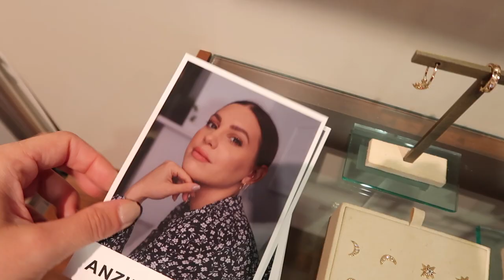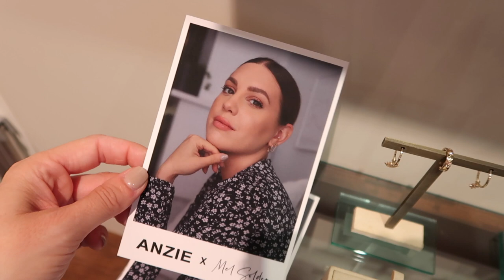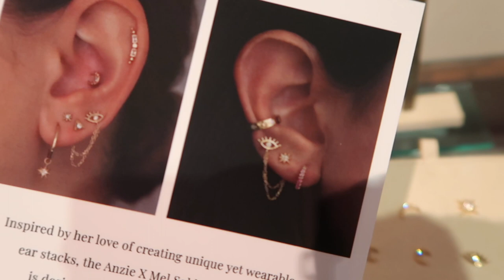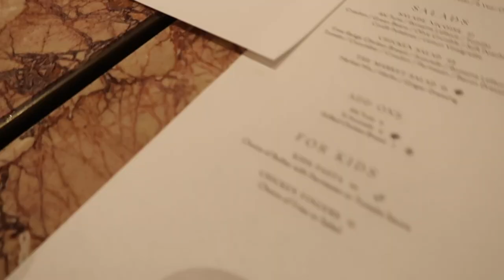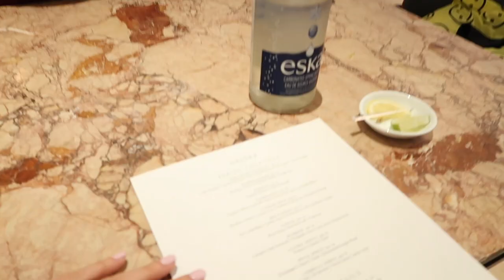PRADA, BOUJEE LUNCH & STYLING DIAMONDS | MELISSA SOLDERA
If you're looking for something I mentioned in this video it's most likely below- hit SHOW MORE!!

A vlog with a little bit of everything. Work, fun, fashion and a Luca cameo.

♥Links for this video:
ZARA Bodysuit go.zara/3efU4jy
TRENDSAVVY Sunglasses Section (HOTMAMAMEL for savings site wide)

*This video is not sponsored; all opinions and thoughts are my own!